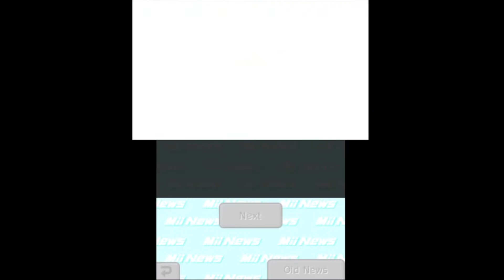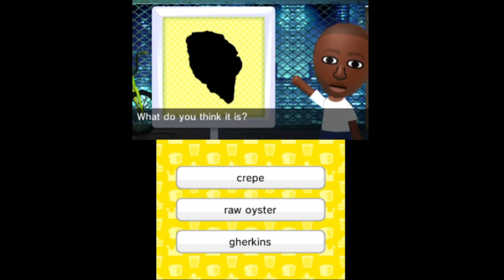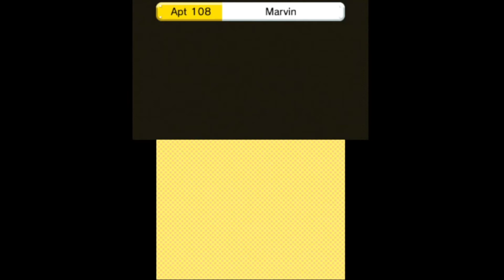Tomodachi Life Part 81